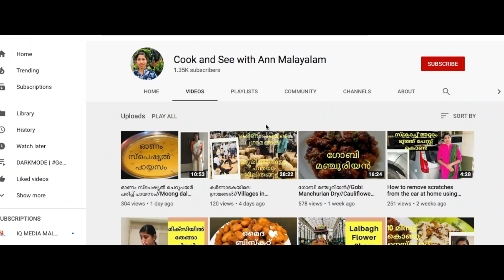THANKYOU BHOOTHAMS - 100K BHOOTHAGANAMS | KACHITHURUMP | EP 16 ©BeyporeSultan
🎈🎈പ്രിയ ഭൂതഗണങ്ങളെ.. പുതിയ സെഗ്മെന്റ് നിങ്ങളെ പരിചയപ്പെടുത്തുകയാണ്. "കച്ചിത്തുരുമ്പ്". യൂട്യൂബ് ചാനൽ തുടങ്ങി സബ്സ്ക്രൈബേർസ് കൂടാതെ ഇരിക്കുമ്പോൾ ഉണ്ടാകുന്ന കഷ്ടപ്പാട് നന്നായി അറിഞ്ഞ ഒരാളാണ് നിങ്ങളുടെ സുൽത്താൻ. അതുകൊണ്ട് എന്നാൽ കഴിയും വിധം നിങ്ങളെ സഹായിക്കാനായിട്ടാണ് ഇങ്ങനൊരു സെഗ്മെന്റ് പ്ലാൻ ചെയ്തത്. പ്രോത്സാഹിപ്പിക്കുമെന്ന് കരുതട്ടെ. നിങ്ങൾ ചെയ്യേണ്ടത്:

1. നിങ്ങളുടെ പേര്
2. കോൺടാക്ട് നമ്പർ (നിര്ബന്ധമില്ല)
3. ചാനലിനെ കുറിച്ച നിങ്ങളുടെ ഒരു വിശദീകരണം.
a. അതൊരു വീഡിയോ ആയിട്ട് നിങ്ങൾക്ക് ചെയ്യാൻ പറ്റിയാൽ അതായിരിക്കും നല്ലത്.
b. വീഡിയോ ചെയ്യുന്ന സുഹൃത്തുക്കൾ കഴിയുന്നതും ക്വാളിറ്റിയിൽ തന്നെ ചെയ്യണേ (വിഷ്വൽ & സൗണ്ട്)
ബാക്ക്ഗ്രൗണ്ട് മ്യൂസിക് ഉപയോഗിക്കരുത് (കോപ്പി റൈറ്റ് ഇഷ്യൂ വന്നാൽ ഞാൻ കുടുങ്ങും)
c. വീഡിയോയിൽ നിങ്ങൾ ചാനൽ തുടങ്ങാനുള്ള സാഹചര്യവും ചാനലിന്റെ സ്വഭാവവും നേരിടുന്ന പ്രശ്നങ്ങളും വിശദീകരിക്കാം
e. വീഡിയോയോടൊപ്പം അതിൽ കൊടുത്തിരിക്കുന്ന ഡിസ്‌ക്രിപ്‌ഷൻ ബോക്സിൽ മേൽ പറഞ്ഞ നിങ്ങളുടെ ഡീറ്റൈൽസ് എഴുതാൻ മറക്കരുത്.
4. ഇനി മുഖം കാണിക്കാൻ താല്പര്യമില്ലാത്ത യൂട്യൂബർസ്‌ (കുക്കറി/ ക്രാഫ്റ്റ് ചാനലുകൾ ചെയ്യാറുള്ള സ്ത്രീകൾ) നിങ്ങളുടെ വോയിസിൽ ചാനലിലേക്ക് എത്താനുള്ള സാഹചര്യവും ചാനലിന്റെ സ്വഭാവവും റിക്കോർഡ് ചെയ്ത്, അതൊരു വോയ്‌സ് ക്ലിപ് (.MP3) ആക്കി ഇമെയിൽ ചെയ്താലും മതി. (.MP3 തന്നെ ആണോ എന്ന് പ്രത്യേകം ശ്രദ്ധിക്കണം)
5. ചാനലിന്റെ ലിങ്ക്

🎈🎈അപ്പൊ കേറിപ്പോരിൻ ചെങ്ങായ്‌മാരേ.. ബേപ്പൂർസുൽത്താന്റെ ദുനിയാവിലേക്ക്🎈🎈

Gears used -
Shot In : Canon 200D (18-55/55-250) | Nokia5
Microphone : Boya By-M1
Tripod(s): Amazon Basics | Joby Gorillapod 3K | SIMPEX
Machine : MacBook Pro
Software : FCP | Adobe Premiere | Adobe Photoshop | Adobe Soundbooth
Others : Brain, Voice, Me & Myself